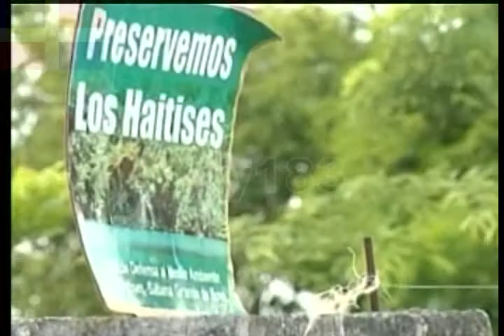mia cepeda kilsy183 54)